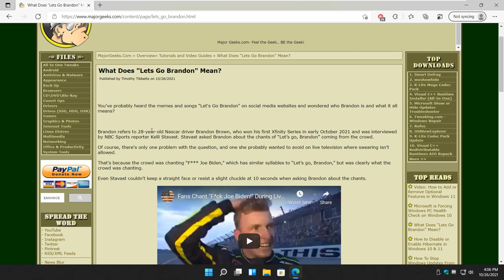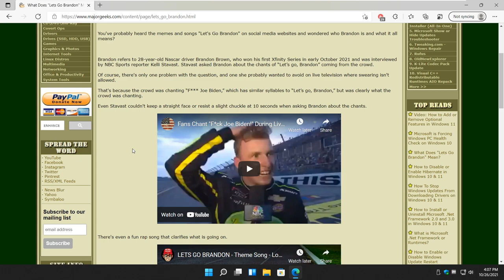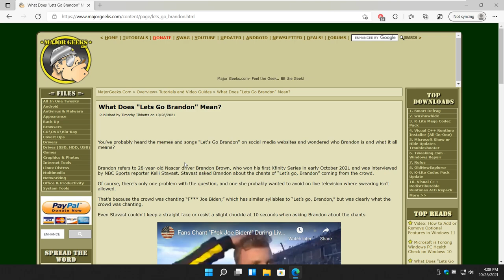What Does Lets Go Brandon Mean?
You've probably heard the memes and songs "Let's Go Brandon" on social media websites and wondered who Brandon is and what it all means?